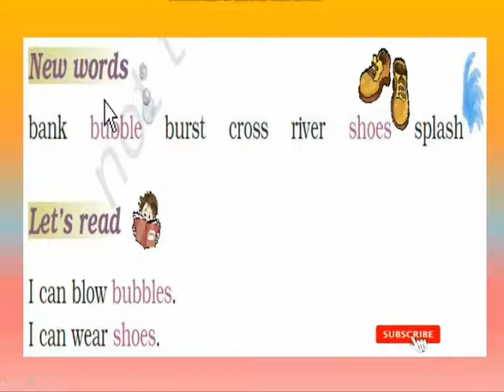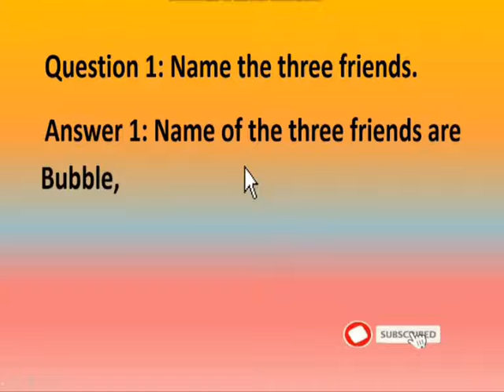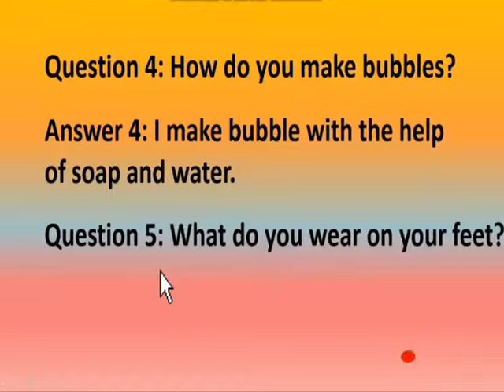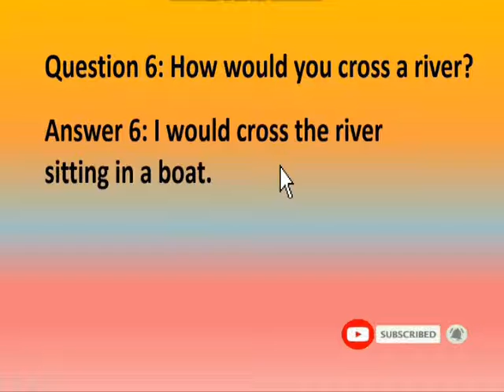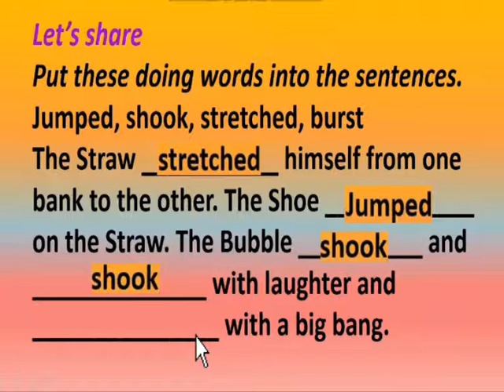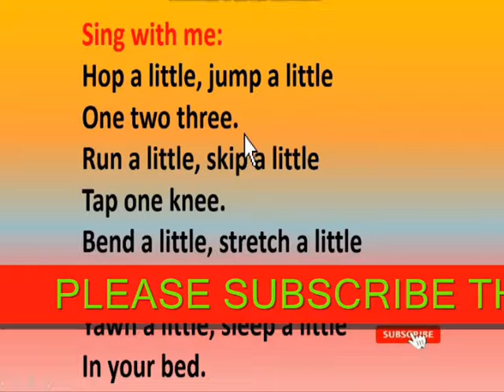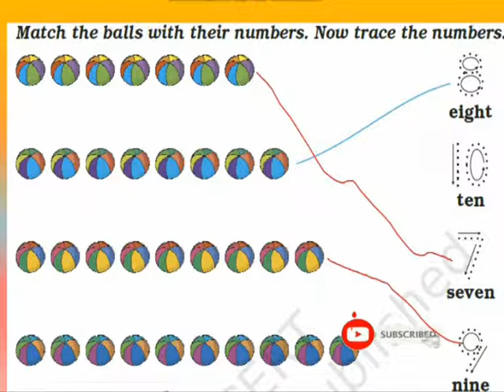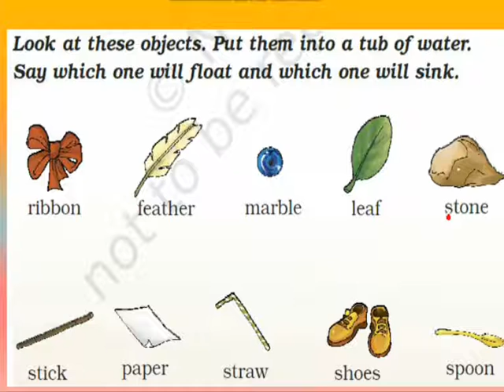Solution Unit 2 'The bubble, the straw and the shoe' story from textbook Mariglod class 1 CBSE board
In this video solution of the Unit second,s story 'The bubble, the straw and the shoe' has been discussed. Let the children learn. This videos is prepared by Vimal Kumar Shukla Manager of Maa Bharti Vidya Mandir JHS Ayari, Dist Hardoi.